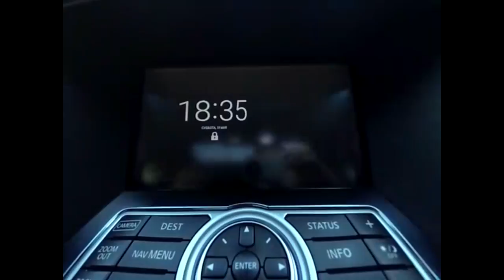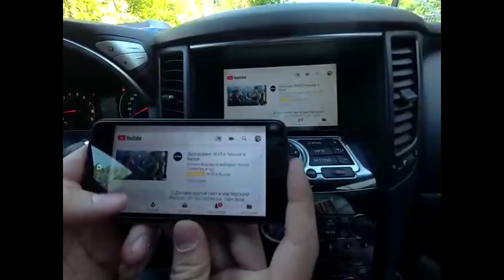Infiniti Fx (2007-2017) - дублирования видео/audio c смартфона + USB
Автомобиль премиум класса Infiniti всегда в своей линейки имел  минимальную комплектацию в которой отсутствовала навигация.
Наша компания всегда решает эту проблему 2 путями:
- установка оборудования с навигацией с модификации 2018 года
- установка блока для передачи видео с экрана мобильного телефона. (бюджетное решение)
Последний вариант мы и установили в автомобиль.
Установка оборудования потребовала разборки подлокотника и подключения оборудования.
Для демонстрации картинки необходима кнопка для снятия блокировки видео в движении. Данную кнопку мы аккуратно установили в штатное место.
После скрытой установки блока клиент получил дополнительный USb.
По функционалу:
- клиент получил медиаплеер, который позволил смотреть любые аудио и видео файлы любого формата с экрана мобильного телефона.
- благодаря блоку, мы увидели экран мобильного телефона на штатном мониторе автомобиля.
Теперь запустив любое приложение на телефоне мы получаем "зеркальное" отображение картинки на телефоне. Иными словами теперь стали доступны:
- навигация
- музыка
- видео
- любое приложение телефона.
Звук передается через штатную систему автомобиля.
Мы и клиент остались очень довольны полученным результатом.
Готовы повторить подобную установку на любом другом подобном автомобиле Infiniti c 2003 по 2017 год.